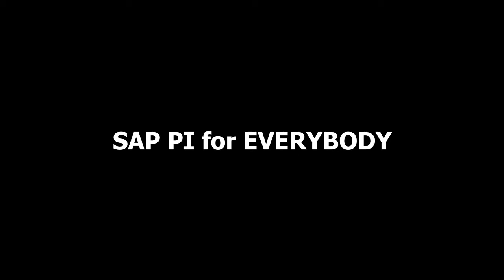Monitoring of SAP PI for the business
Monitoring for error messages is both the responsibility of the business consultants and also the developers. This video show some of the content ideas that we see in this process. So the business need to join more in the integration process when the integration is done with for instance SAP PI.